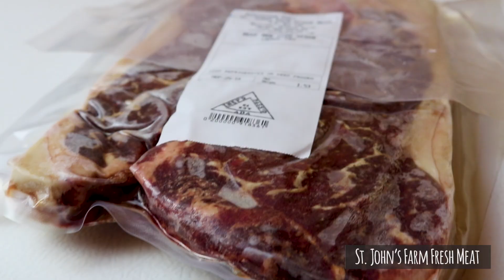St John's Farm Fresh Meat, Maricopa AZ